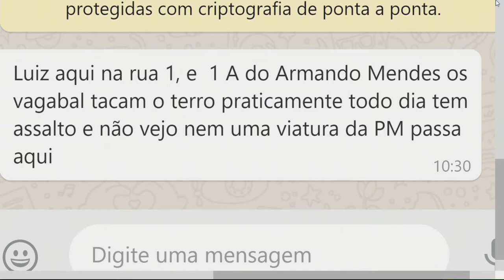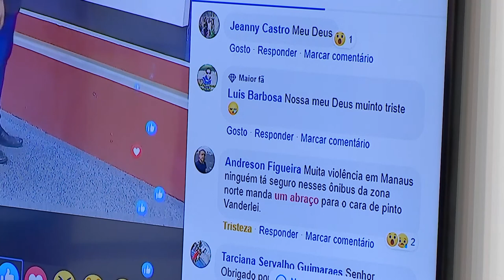NA MIRA 08 01 2020 BL 03